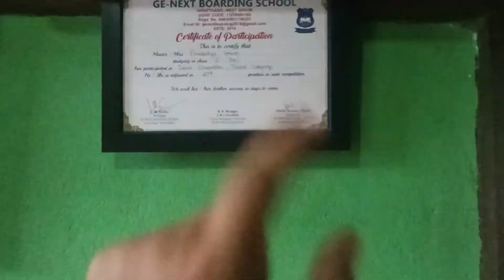room_safa_gardai wife👰 sanga aaju